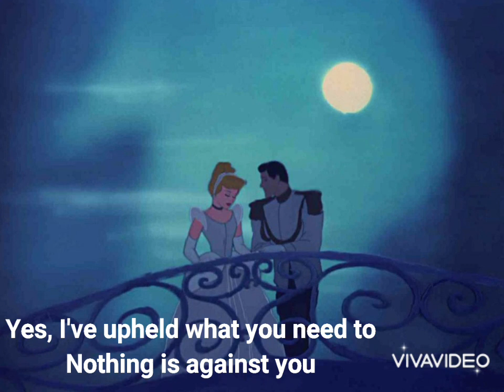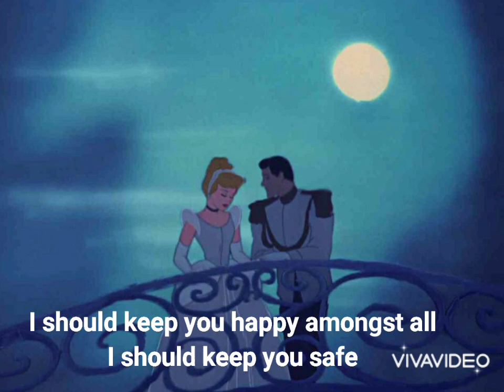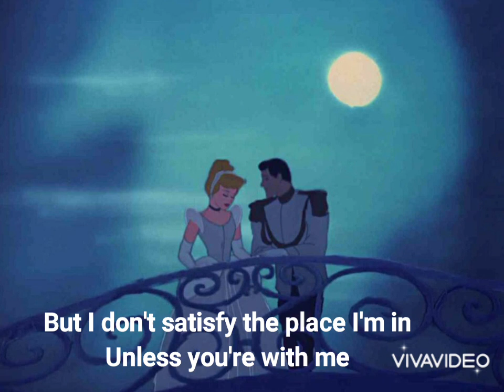Zillions Of Love By ANoL